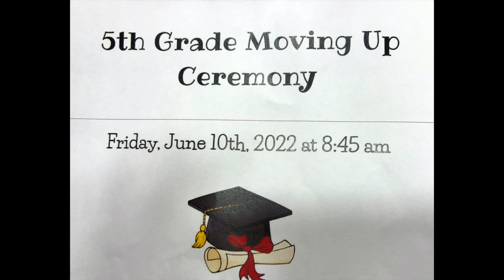Hartford (NY) Central School District 5th Grade Moving Up Ceremony